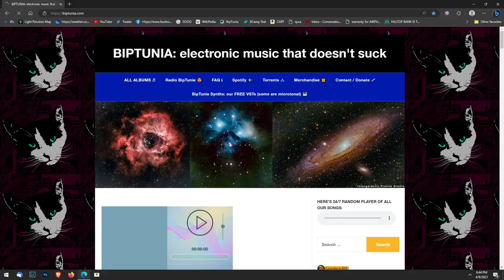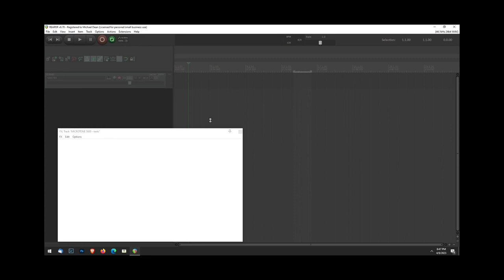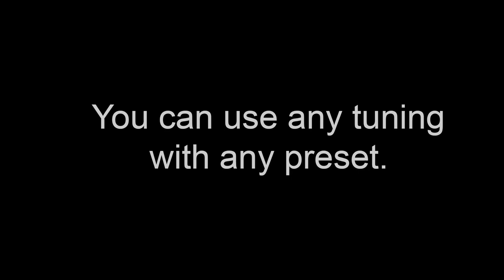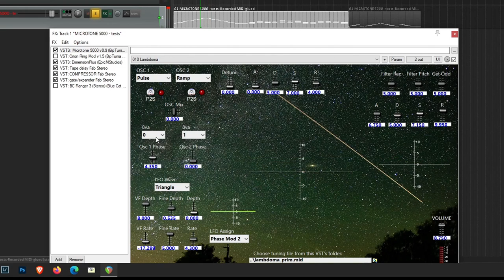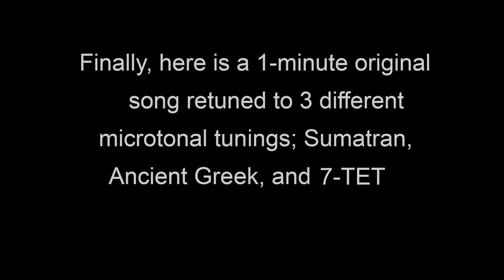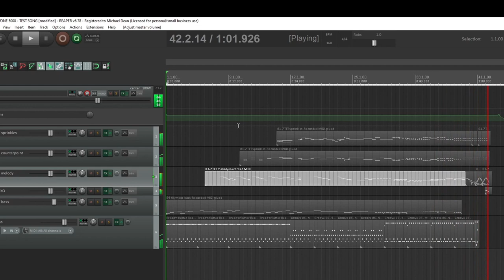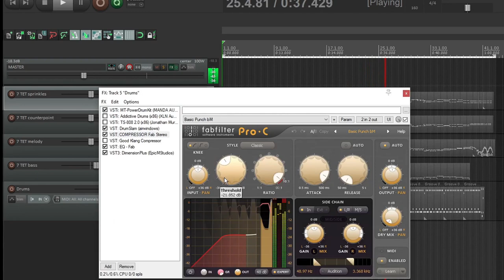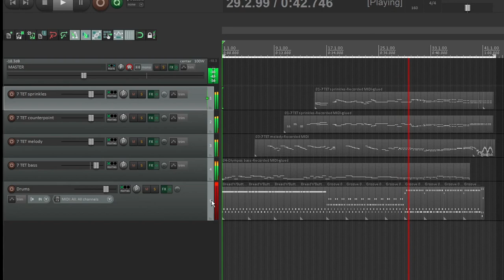MICROTONE 5000! New free microtonal synth VST walk through (64-bit Win, VST 3, VST 2, better video)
00:00 Website and install
00:47 Zip also has manual & tutorials
01:26 Actual sounds and microtonal tunings.
04:54 Same short song 3 times, with 3 different microtonal tunings.

New from BipTunia Synths.
MICROTONE 5000, new free Microtonal synth VST. 64-bit Windows. VST3 (also VST2)

MICROTONE 5000 is the best free microtonal VST synth in the world, and the easiest microtonal synth to use. Yet it is robust, and will give you power. New From BipTunia Synths.
Will work on all 64-bit Windows DAWs.

MICROTONE 5000 is a Polyphonic analog-style synth with 5000 microtonal tunings (also has western 12-TET setting), 128 presets (also can be user configured), 2 oscillators, 2 filters, 1 LFO, 7 LFO assigns, and 6 voices. It has very low CPU usage.

MICROTONE 5000 is the best free microtonal VST synth in the world.

Q. What’s the difference between this and the dozens of other synthesizer VSTs out there?

A. A normal synth will make notes that use 12-tone western scale. This uses options of over 5000 alternate, from ancient Greek, to Bulgarian, to recent modern ones, to things like dividing the octave into 16 notes (or 5 or 20 or 17) even notes instead of 12.  This one actually also has 12-tone western scale as an option (12 TET, 12-Tone Equal Temperament), but it’s only one of 5377 total options.

Street Date: April 2, 2023. Initial release version: 0.9. VST ID: MT5T. Mfg ID: BIPT.

Ready to step outside the constraints of the 12-tone Equal Temperament Western Scale? That’s been used for everything from the Baroque era to the Ramones. That’s good music, but narrowly constrained. It’s also used for everything good and horrible on popular radio.

But always why divide the octave into 12 equal parts? That’s so square. We have divisions in our synth by all numbers, from 4 EDO (4 equal divisions of octave) to 313 per octave. Many of these tunings don’t even use octaves.

We also included ancient Greek and current folk scales from Scotland, Japan, Indonesia, Iran, Lithuania, Germany, and dozens of other countries. You can use Bach’s Just Intonation (and many other Just Intonations, all file names start with ji.) And hey, if you want to play in 12-tone equal temperament to jam along with some Pink Floyd or Ramones or (whatever’s on the charts this week), pick the 12 TET tuning, or use the second preset (002), “Western 12 TET.”

Microtonal / Xen (xenharmonic) music is explained, along with tutorials on music in general, in the PDF documents in the included folder, written by microtonal / xenharmonic star Sevish and used with permission. He also made some of the included tunings.

Microtonal music may seem “out of tune” at first, but after not much listening, it will start to make sense. You’ll even find your favorite tunings/ scales/ tonalities. I’d recommend if you’re new to this that you spend some time listening to this Microtonal Playlist on Spotify on Shuffle:

It has almost 1500 microtonal songs by many artists in many microtonal tunings, and in many genres.

If you enjoy this VST, and please tell two friends. And check out our microtonal sampler free VST, SIMPLE MICROTONAL SAMPLER

LEGAL: All BipTunia synths are free and BipCot NoGov license, v1.2
This allows use and re-use by anyone except governments and government agents.

“VST” is a trademark of Steinberg Media Technologies GmbH.

BipTunia Synths has been licensed for VST SDK use by Steinberg.
Agreement countersigned by Steinberg on August 23, 2018.